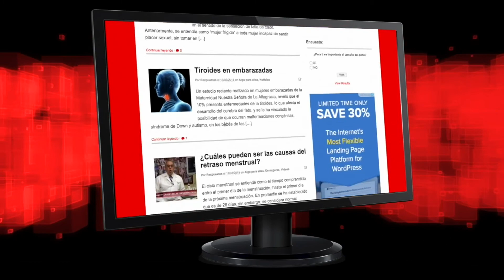¿Cuáles son los últimos avances en la histerectomía vaginal?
La histerectomía vaginal consiste en una cirugía para extirpar el útero o matriz de la mujer,  a través de la cavidad vaginal. Existen diferentes formas de realizarla, pudiendo extirparse en algunos casos todo el útero y en otros solo una parte de este, así como las trompas de falopio y los ovarios.

Con el tiempo han surgido diferentes técnicas y mecanismos para una histerectomía, acorde a los avances tecnológicos, con el propósito de hacer esta intervención cada vez menos invasiva y con mejores resultados.

Ante cualquier procedimiento médico, como una histerectomía, es de suma importancia documentarse e investigar con detalles en qué consiste y cuáles son sus efectos.

Lo recomendable es preguntar al especialista encargado, para que este pueda aclarar de inmediato cualquier duda o inquietud y así sea más fácil tomar la decisión.

ARTÍCULOS RECOMENDADOS:
• ¿Se puede mejorar el deseo sexual luego de la menopausia?

• Cuando a una mujer le extraen el útero o los ovarios... ¿Le disminuye el deseo sexual?

Transmitido el 31 de marzo del 2017, por CDN canal 37.